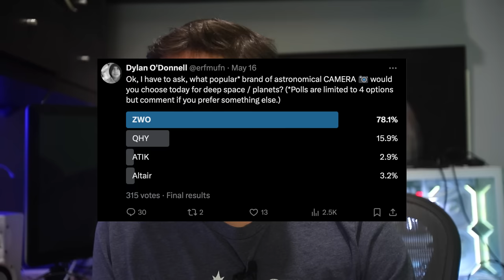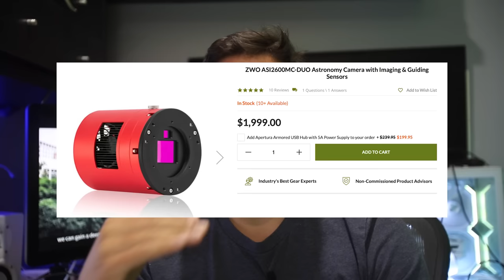ZWO is on fire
Another rant video where I sit down and run my yap with no research whatsoever. What do you think about ZWOs rise to dominance in the astrophotography camera space lately?

Is any other company doing interesting stuff I should know about?

EQUIPMENT LIST
Celestron 11" Edge HD Telescope